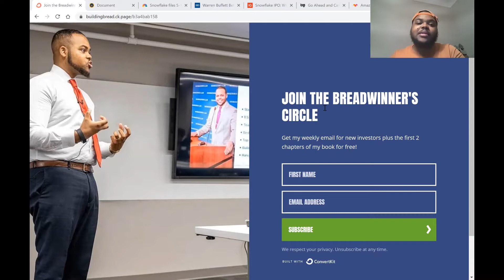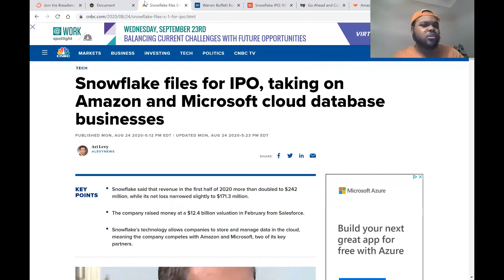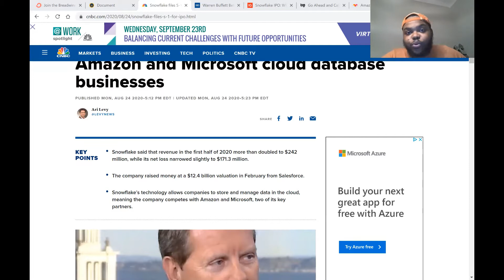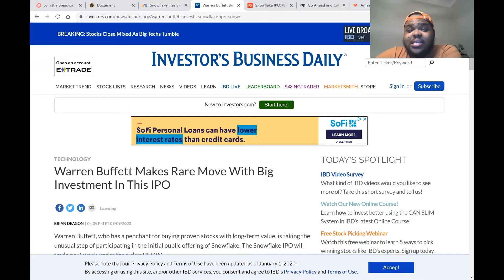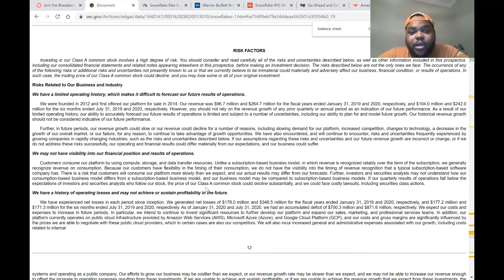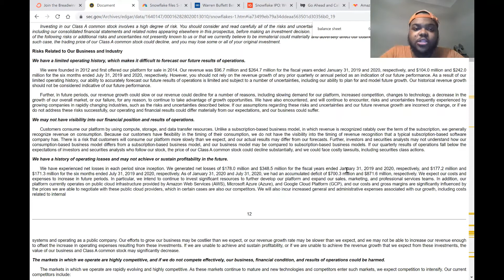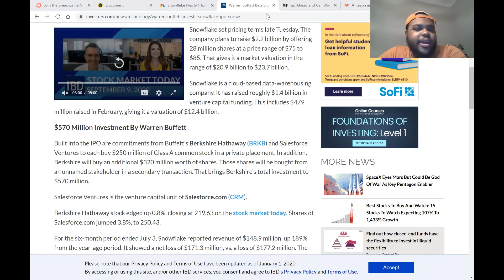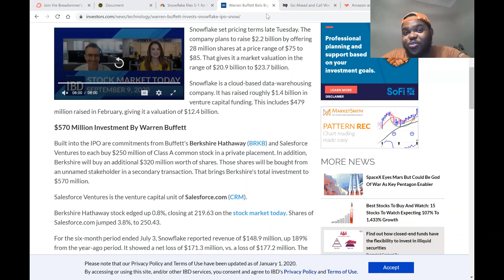This could be the next HOT stock